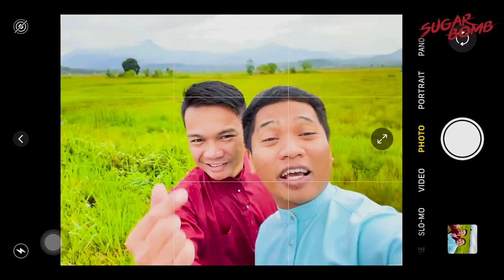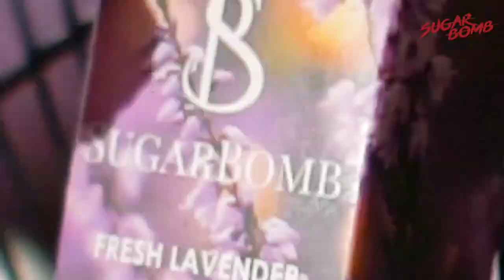OH INILAH RAYA - Era Sabah Ft SugarBomb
Jom dengarkan lagu Oh Inilah Raya by penyampai Era Sabah. Ingat !! Raya, raya juga SOP kena jaga 🥰🥰

Audio Production :-
Title : Oh Inilah Raya
Composer & Lyrics : Lopz Wala
Producer : Lopz Wala
Vocal Recorded : Apai Studio
Mv Director : Joel

Amacam geng? Korang boleh suggest lagi video apa yg korang nak kitorang buat dekat ruangan komen di bawah 👇👇👇

SugarBomb, Kau Memang Da Bomb !!